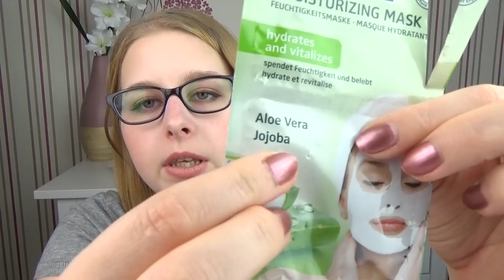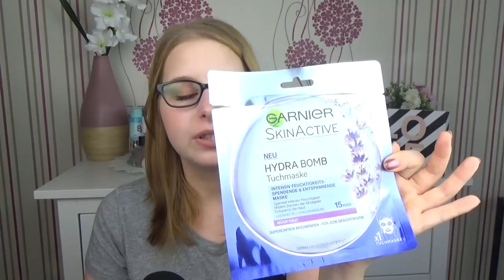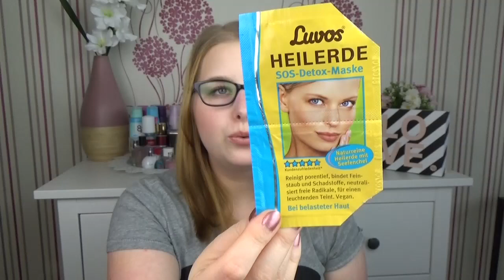Aufgebraucht #6 Juli/August/September 2017|Rosense|treaclemoon|Garnier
heute gibt es wieder meine aufgebrauchten Produkte.

Eure Sabrina